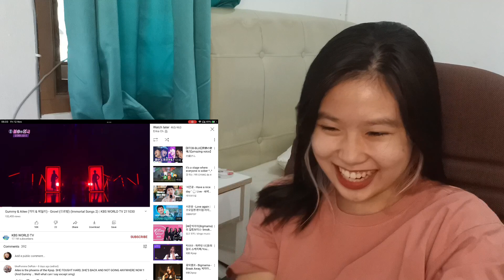Gummy & Ailee - Growl (으르렁) on Immortal Songs First Time Reaction!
Hi guys! Welcome back to another reaction video. Here I reacted to Ailee & Gummy’s collab on Immortal Songs.
Stay safe 💕